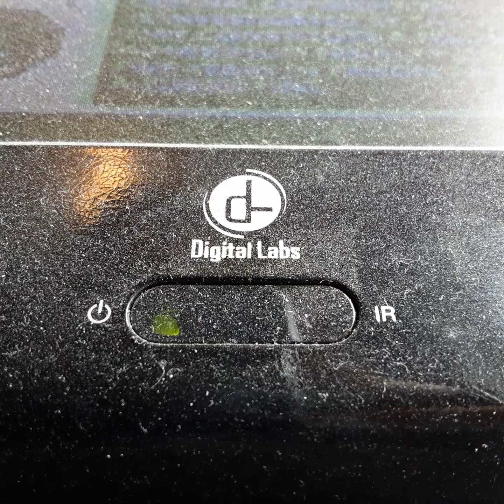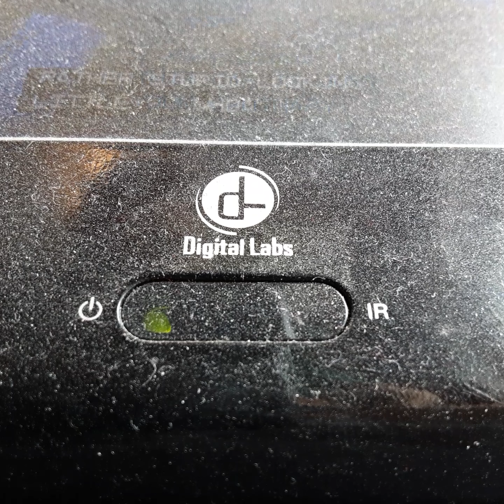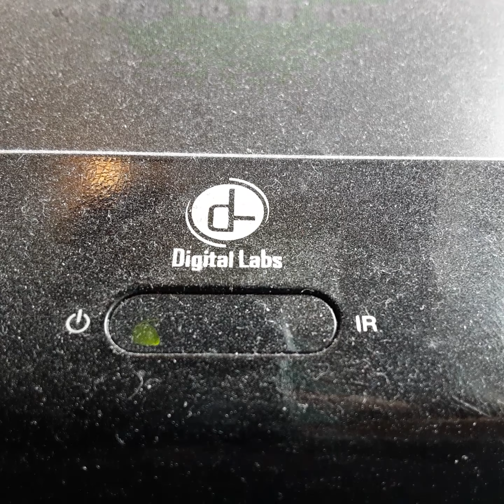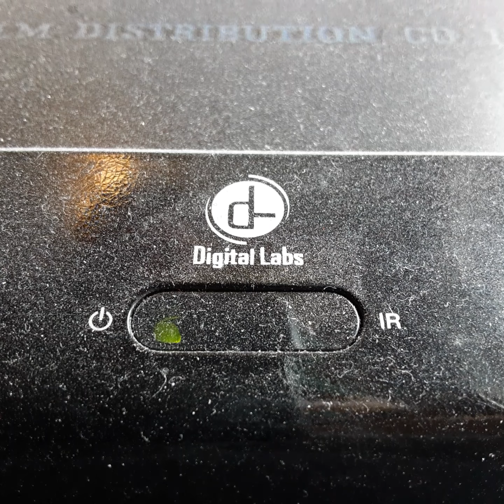Opening To The Shaggy Dog 1997 VHS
From 1997
Buena vista & Walt Disney Productions Presents The Shaggy Dog Fred McMury Jean Hagen Tommy Kirt Anite Felocolo Cece Kellway
James Westwood & Jasuc Arpren Kevin Corner Rebeca Shaw Jack Albertson
Color 59%